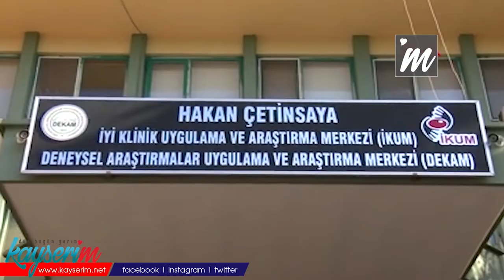Dr. Ahmet İnal: Favipiravir erken dönemde etkili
KAYSERİ Erciyes Üniversitesi (ERÜ) Tıp Fakültesi Farmakoloji Anabilim Dalı Öğretim Üyesi Dr. Ahmet İnal, Covid-19 hastalarının tedavisinde kullanılan Favipiravir ilacının, erken dönemde etkili olduğunu söyledi. İnal, "Örneğin PCR pozitif, öksürük ve boğaz ağrısı varsa Favipiravir etkilidir. Yine PCR pozitif olup akciğer tutulumu varsa da yine Favipiravir’in etkili olduğu görülüyor" dedi.

Dr. Ahmet İnal, DHA'ya yaptığı açıklamada, Covid-19 tedavisine ilk başlandığında Hidroksiklorokin ve Favipiravir ilaçlarını uyguladıklarını anımsattı. Geçen hafta Hidroksiklorokin ilacının Sağlık Bakanlığı tarafından tedavi kılavuzundan çıkarıldığını belirten İnal, "Çünkü, yapılan uzun dönem çalışmalarda Hidroksiklorokin çok etkili olmadığı ve riskin görülmesinden dolayı bu ilaç çıkarıldı. Covid-19 tedavisi çok yeni bir hastalık olduğu için devamlı kendini güncelleyebiliyor. Yeni bulgular ile tedaviyi güncellememiz gerekiyor. O yüzden tanı konulduktan sonra artık Favipiravir ile devam ediliyor. Yalnız Hidroksiklorokin ile Favipiravir aynı değil. Favipiravir yeni bir ilaç ama şu anki verilerde çok ciddi yan etkisi olduğu görülmüyor" dedi.

'FAVİPİRAVİR’İN ERKEN DÖNEMDE ETKİLİ OLDUĞU GÖRÜLÜYOR'

Dr. İnal, Favipiravir’in bir özelliğinin bulunduğunu söyleyerek, "Favipiravir, hastalığa tanı konulduktan sonra erken dönemde etkili oluyor. Örneğin PCR pozitif, öksürük ve boğaz ağrısı varsa Favipiravir etkilidir. Yine PCR pozitif olup akciğer tutulumu varsa da yine Favipiravir’in etkili olduğu görülüyor. Ancak hasta yoğun bakıma gitmiş ise Favipiravir’in etkinliğinin hiç olmadığı görülüyor. Bu dönemde farklı ilaçlar kullanılıyor. Yani Favipiravir ilk semptomlar başladığı zaman kullanıldığında etkili olduğu gözlemlendi. O yüzden filyasyon ekipleri hastalara bu ilacı verdiklerinde kullansınlar. En büyük sıkıntı şu; hasta eğer ki bir semptomu yoksa 'benim hiçbir sıkıntım yok' deyip bu ilacı kullanmayabiliyor. Bu ilaç 5 gün kullanılıyor ve sabah 8, akşam 8 tane içiliyor. Dolayısıyla çok fazla ilaç içildiği için bunda korku oluşuyor. Yani 16 tablet içince 'acaba başıma bir iş gelir mi?' diye korkup içmeyebiliyor. O yüzden hastalarımız bu dönemde bu ilacı kullanmadıkları zaman bazı hastalarımızda hastalığın geliştiğini görebiliyoruz. O nedenle eğer ki PCR testi pozitif çıkıp, filyasyon ekibi bu ilacı verdiyse mutlaka kullansınlar" diye konuştu.

'İLAÇ SAATLERİNİN FARKLI OLMASINA DİKKAT EDİN'

Dr. İnal, kronik hastalıkları nedeniyle ilaç kullanan insanları da uyararak, "Hastalığa yakalanan insanların eğer kullandığı bir ilaç varsa bu ilaçlara devam etmeliler. Yani, 'ben Covid oldum hipertansiyon ilacımı keseyim' ya da 'diyabet ilacımı keseyim' derse hasta yanlış yapar. Bu sefer hasta hipertansiyonun ya da diyabetin komplikasyonuna döner. Ya da başka hastalığı varsa bu da aynı şekilde geçerli. Hastalıkta tüm ilaçlarını kesmeden devam etmesi gerekiyor. İşte, 'Favipiravir verildiğinde diğer ilaçlar ile etkileşim olabilir mi' diye düşünülebilir. Böyle durumlarda mümkünse Favipiravir ile diğer ilaçlarını kullandığı saatlerin farklı olmasına dikkat etmesini istiyoruz" ifadesini kullandı.